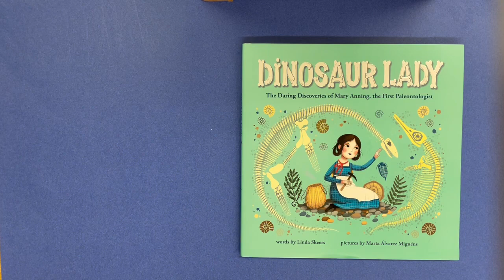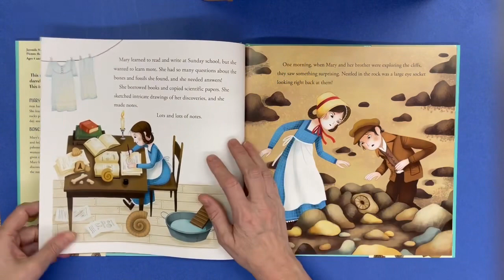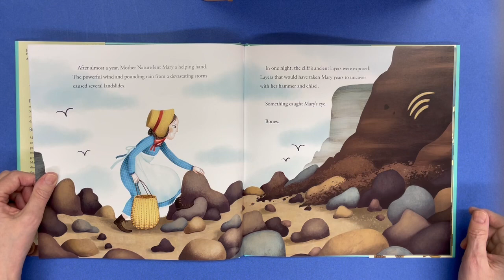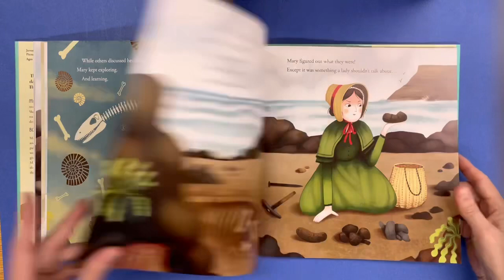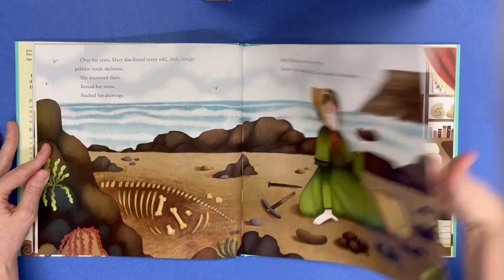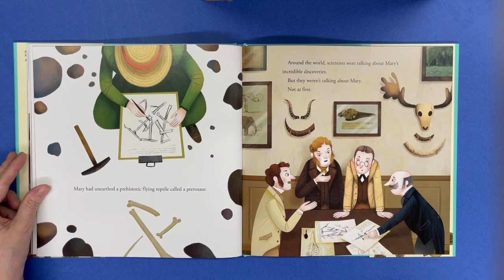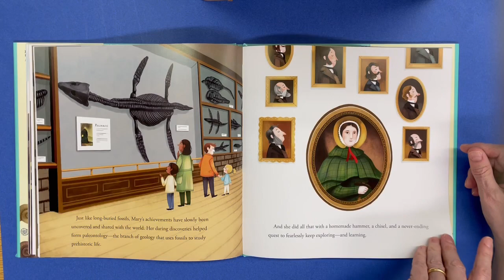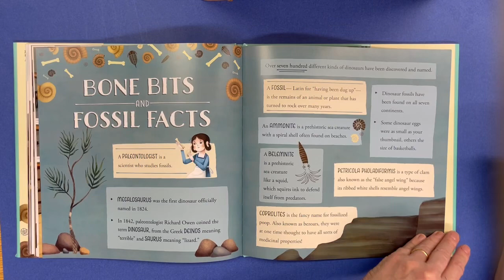Dinosaur Lady: The Daring Discoveries of Mary Anning, the First Paleontologist by Linda Skeers